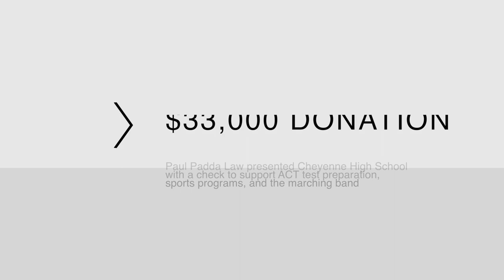Paul Padda Law: $33,000 donation to Cheyenne High School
Paul Padda Law presented Cheyenne High School with a check for $33,000 to help support ACT test preparation, to purchase a new scorer's table and football pads, and to aid the marching band.